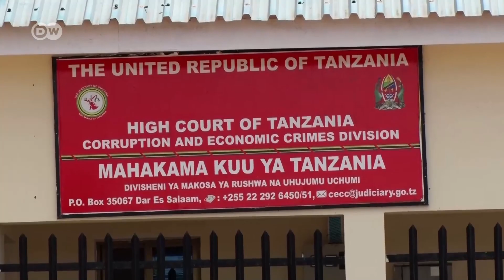Mahakama yawakatalia mawakili wa Mbowe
Mahakamu kuu nchini Tanzania Divisheni ya makosa ya rushwa na uhujumu uchumi yatupilia mbali mapingamizi ya jopo la mawakili wa chama cha upinzani nchini humo CHADEMA, Freeman Mbowe na wenzake watatu. Tizama video hii iliyoandaliwa na Hawa Bihoga